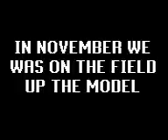UFO'S IN SHIREBROOK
We was on the rec up the model playing football and we saw a ball of fire and we saw it again on the way back from asda